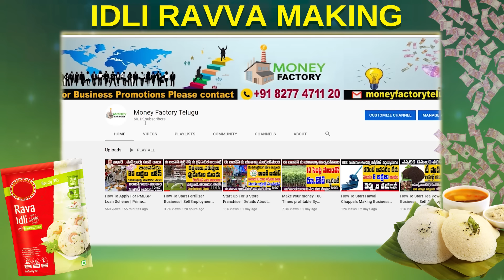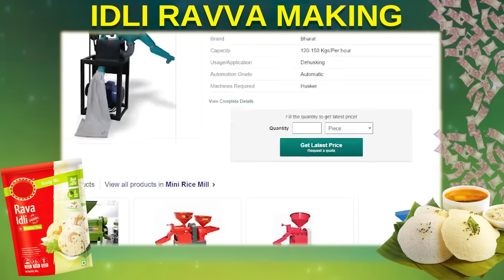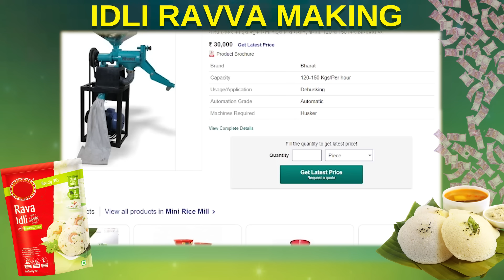How To Start Rice Flour Mil with low Investment | Self Employment Business Ideas | Money Factory